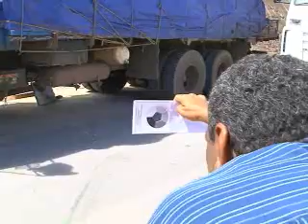1ºBLOCO_EMTEMPO_15/04/11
1ºBLOCO_JET_15/04/11